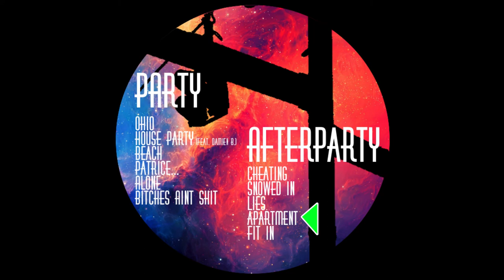11 - FIT IN - Demetrius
My Latest Album “Montgomery”
Music Gear:
Roland Lightweight 49-Key MIDI Keyboard Controller
Audio-Technica ATH-M50x Headphones
Rode NT1 Microphone
Z-Line Designs Cyrus Workstation (Desk)
Universal Audio Apollo Usb Audio Interface
Mackie Studio Monitor, 5-inch (MR524)
M-Audio Sustain Pedal
RODE PSA 1 Swivel Mount Studio Microphone Boom Arm

Camera/Computer Gear:
PANASONIC Lumix G7
YONGNUO YN300 Lighting
Sigma 16mm f/1.4 Lens
MSI Creator 15 A10SFS-287 15.6
Sceptre 30-inch Curved Gaming Monitor